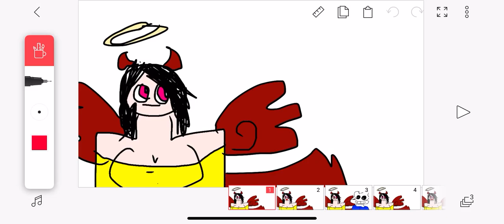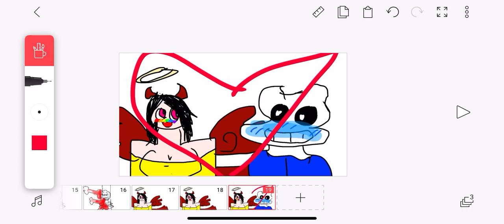literally every sans fangirl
this is a joke please don’t think this is serious